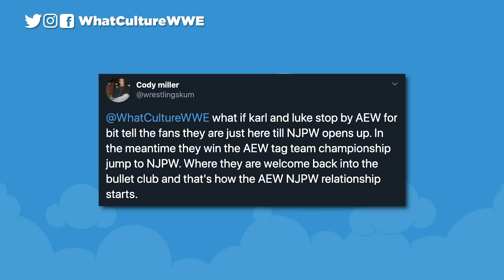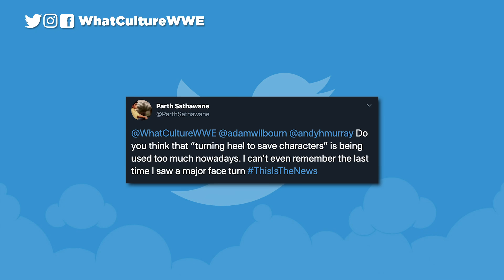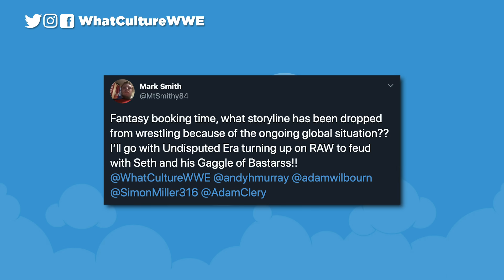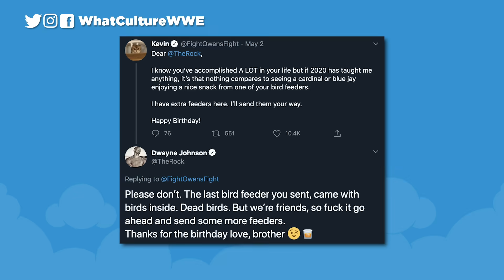WWE Actually Rejected This CRAZY Gimmick...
In today's Wrestling News:

Which Wrestler Tried To Bring His Gimmick To WWE? (00:43)
Why AEW Will Never Have An Authority Figure (03:28)
Does WWE Edit Footage To Stop Wrestlers Getting Over? (05:57)
Zack Ryder Says WWE Banned His Internet Title From TV (07:47)
2 Top WWE Stars Attracting Major Hollywood Interest? (10:34)